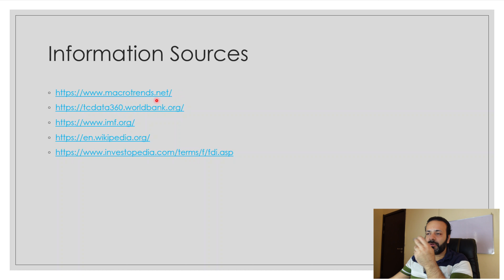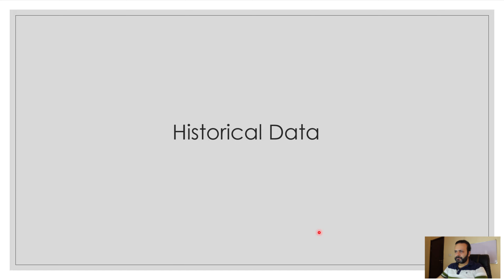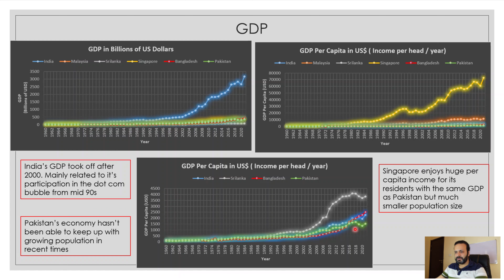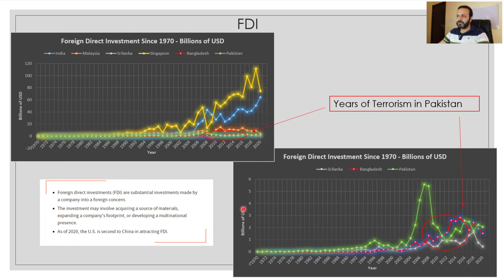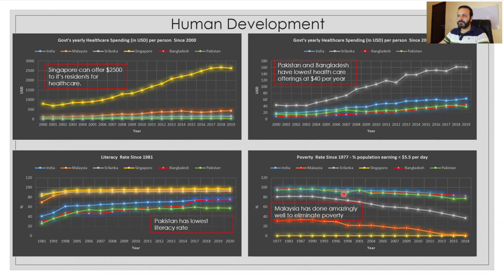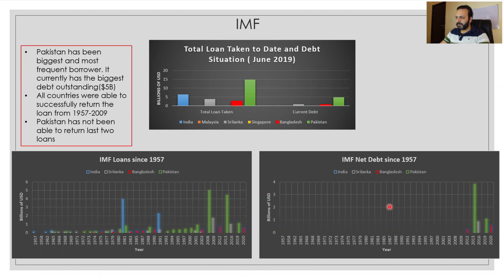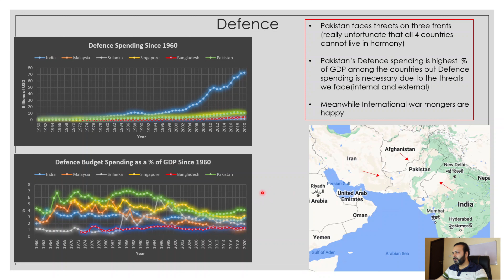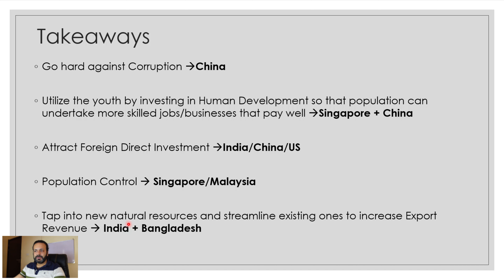Pakistan's 75 year Economic Journey (2022)|Diamond Jubilee for Pakistan| Pakistan vs other Countries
I made this video capturing Pakistan's 75 year Economic Journey. 14th August 2022 was the diamond Jubilee for Pakistan and India so I did some research and gathered economic data that shows how Pakistan has done over the last 75 years. I also include IMF, Defence spending and Foreign Investment stats. It was certainly insightful to me and I hope it is the same for the viewers too!